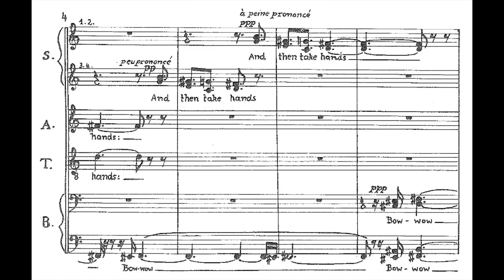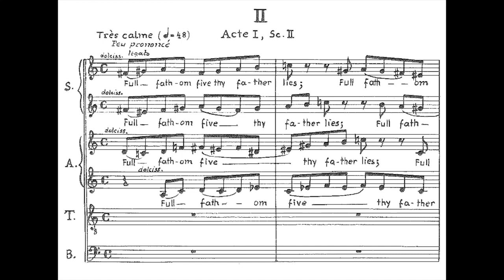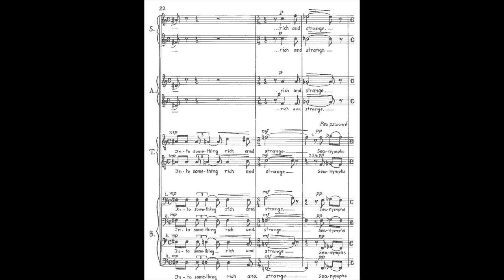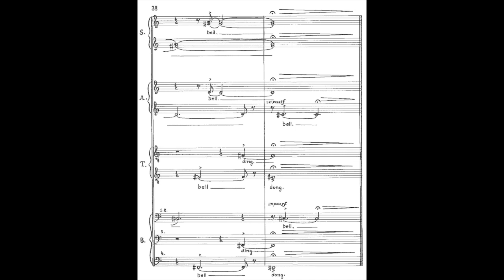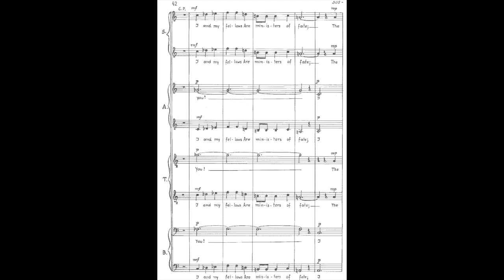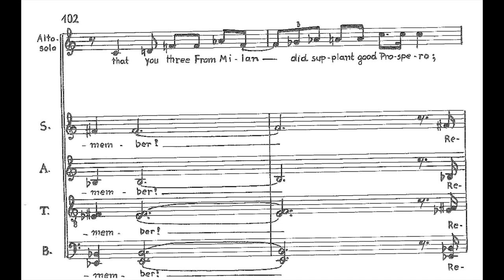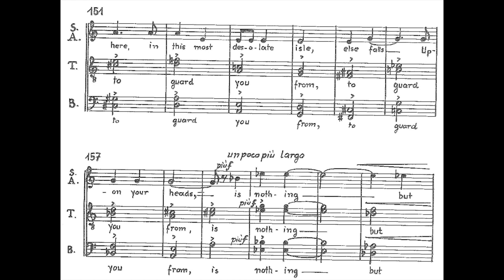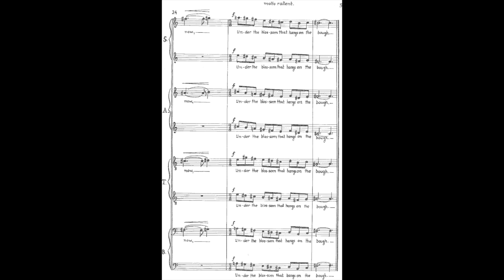Frank Martin - Five Ariel Songs (1950)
1. Come unto these yellow sands
2. Full fathom five thy father lies
3. Before you can say "come and go"
4. You are three man of sin, whom Destiny
5. Where the bee sucks, there suck I

Netherlands Chamber Choir